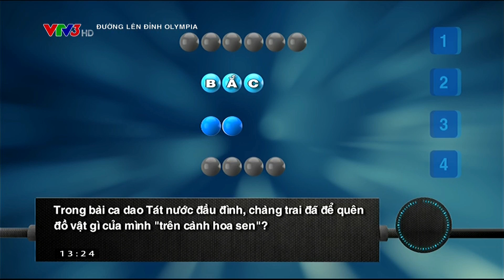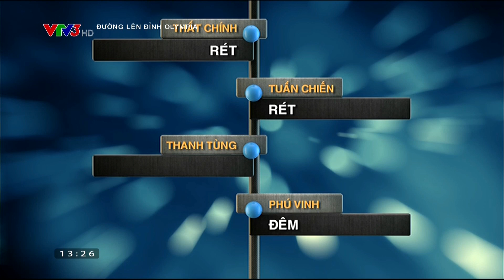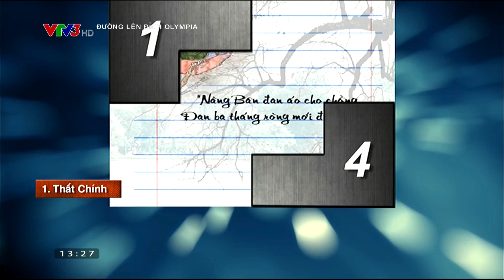VƯỢT CHƯỚNG NGẠI VẬT | ĐƯỜNG LÊN ĐỈNH OLYMPIA 17: CUỘC THI THÁNG 1 - QUÝ 3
Phát sóng: 19/3/2017
Bốn thí sinh: Tôn Thất Chính – THPT Hai Bà Trưng – Thừa Thiên Huế, Vũ Tuấn Chiến – THPT Kiến An – Hải Phòng, Nhân Thanh Tùng – THPT Ngọc Hồi – Hà Nội, Phạm Phú Vinh – THPT Huỳnh Văn Nghệ - Bình Dương